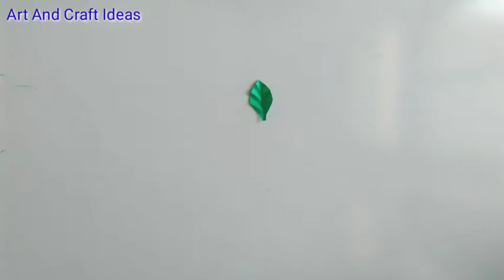Paper wall Mate ! Wall hanging craft ideas ! New ideas ! Diy craft ideas ! Paper craft ideas !